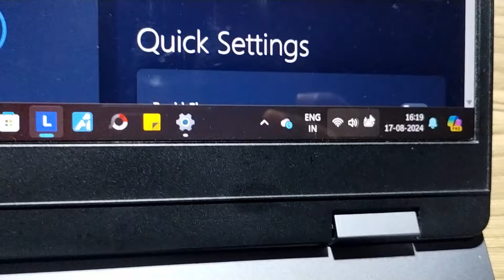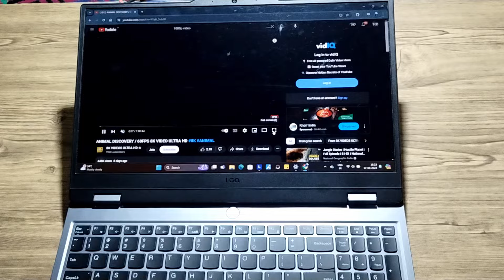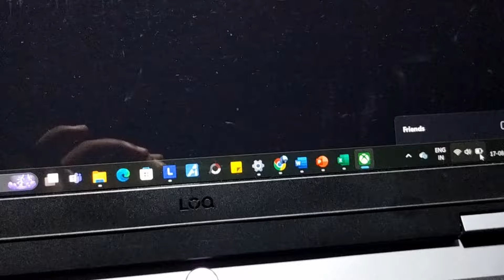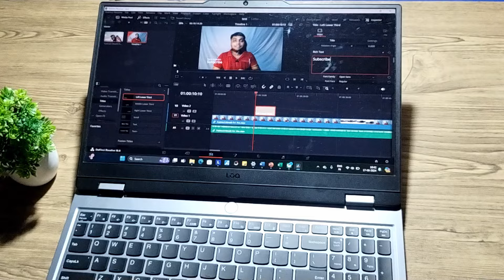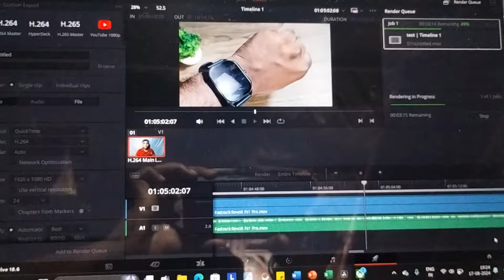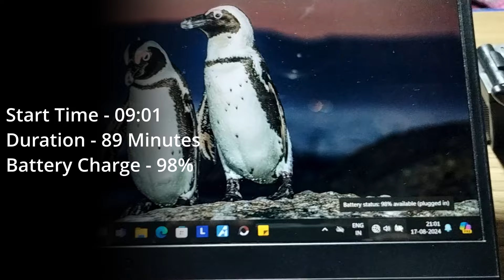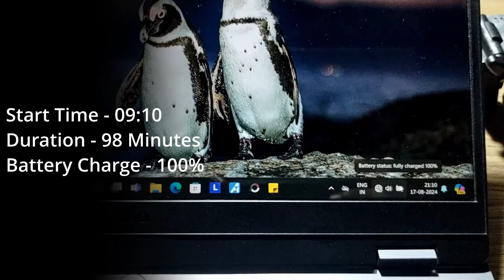Lenovo LOQ i5 13450HX 3050 6GB - Battery Drain Test | Charging Test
Lenovo LOQ - Battery Test | Charging Test | Battery Drain Issue

Are you considering purchasing the Lenovo LOQ featuring an RTX 3050 and an i5-13450HX? We have everything covered! This detailed video tests the laptop's battery life. Find out how long it lasts for various usage circumstances, such as video editing or entertainment browsing. We also examine charging rates to determine the speed at which you can regain full power. Take a look at our practical battery drain tests and charging standards!